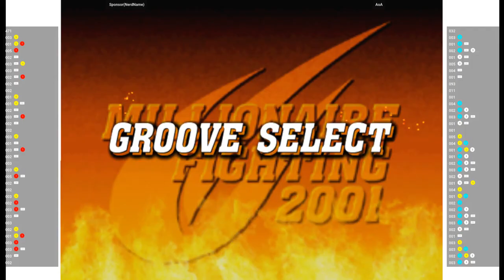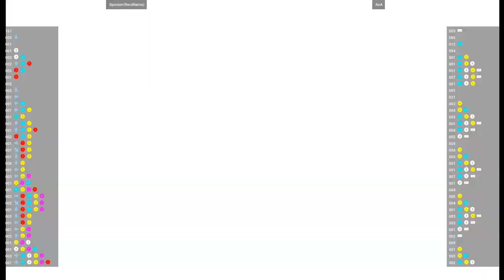CVS2 🕹 Sponsor(NerdName) VS AoA